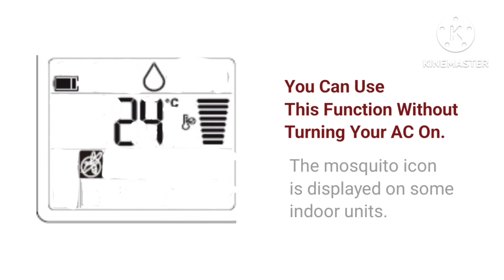LG Air Conditioner Mosquito Away